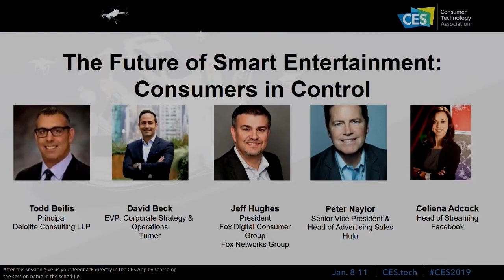Deloitte at CES® 2019: The future of smart entertainment: Consumers in control